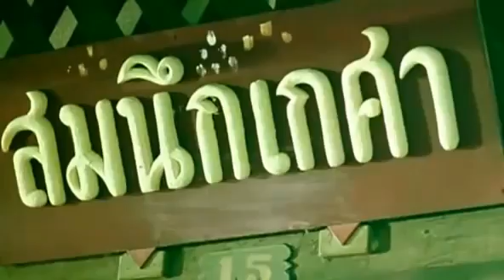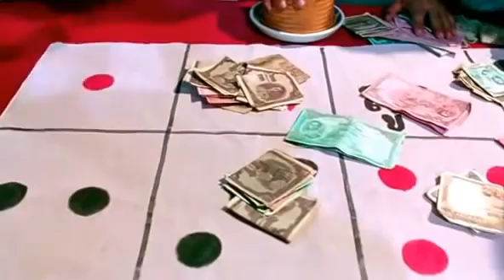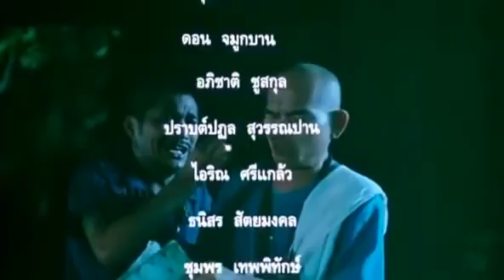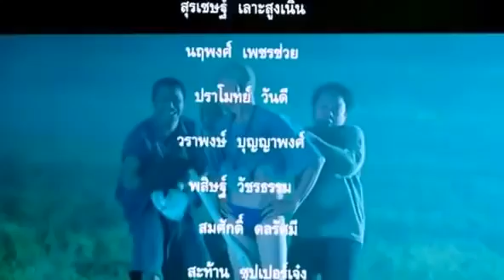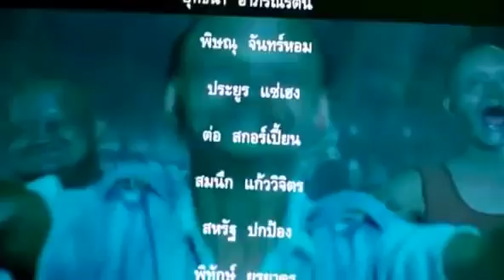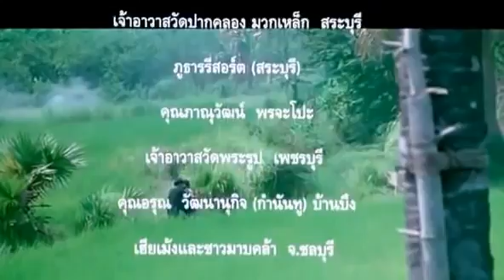หนังไทยตลก ผีหัวขาด